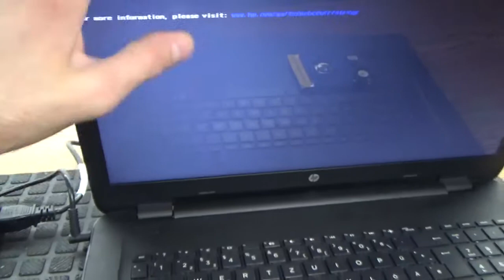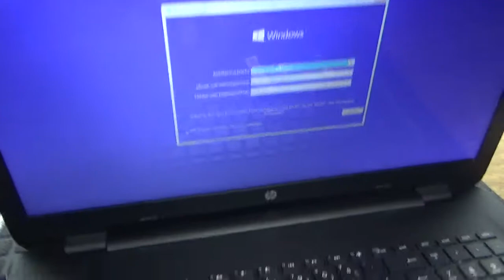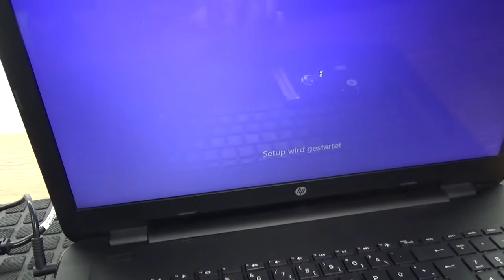HP 17 Windows neu Instalieren welche USB Anschluß erkennt der USB Stick